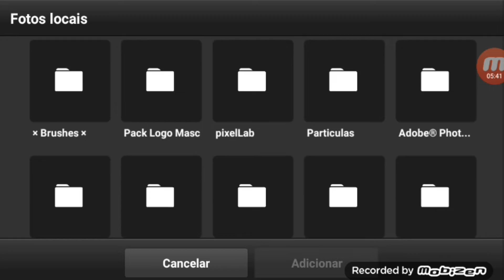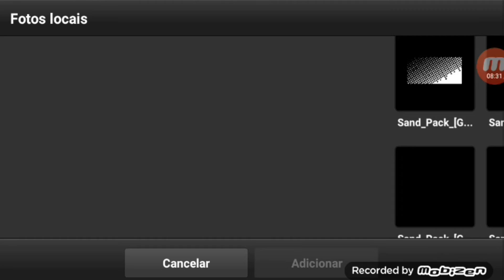Speed Art Banner + Logo Para First